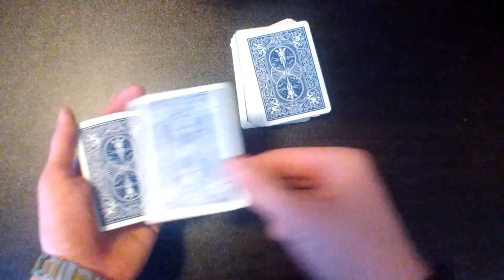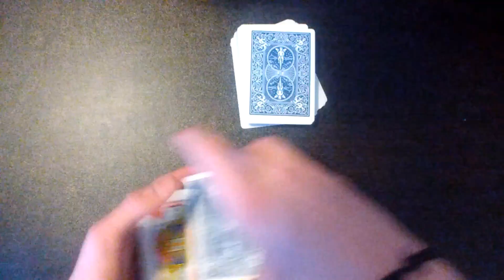THE MAGICAL JACKS! (magic performance)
Great illusion! Hope I was able to pull it off :) thank you guys for watching and stick around for my next video! It's going to be an awesome tutorial ;)